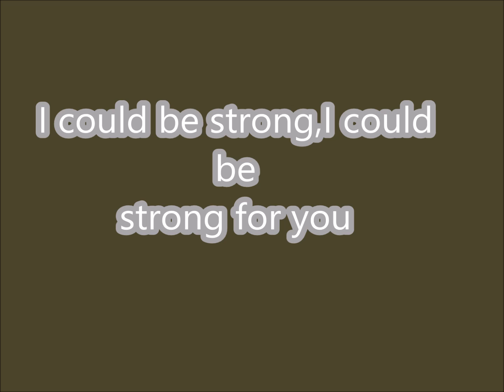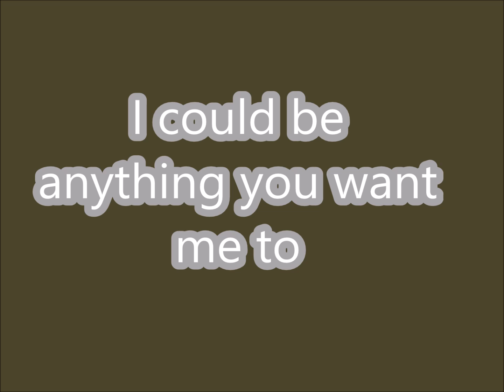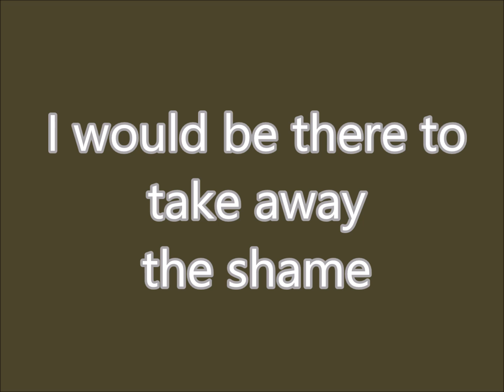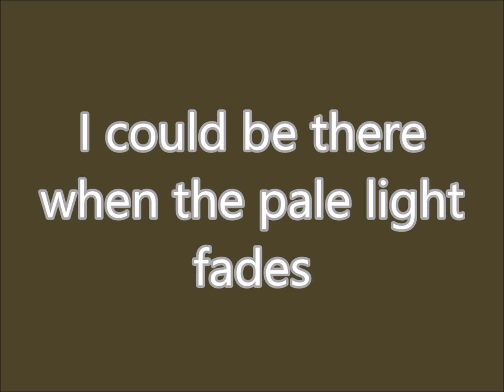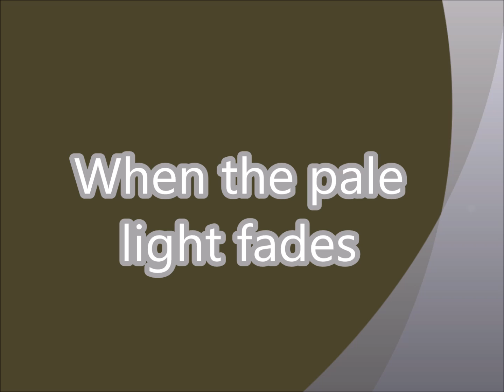David Bjoerk - Pale Light Fades Lyrics and PoP Song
Enjoy this Nice Song...
 song::Pale Light Fades
singer: David Bjoerk
Lyrics::
I could be there, I could be in your heart
I could be strong,I could be strong for you
I could say go,I can't say where to start
 I could be anything you want me to

I was a stranger when you took me in
I was a weathering, your arms so thin
 You could be said, it could be said and done
I would be there, a cable holding on

I would be there to take away the shame
I could be there when the pale light fades
I know I'm not him, but I would steal your pain

When the pale light fades